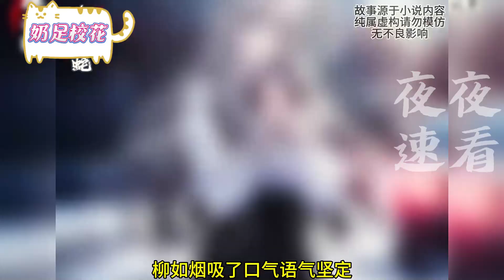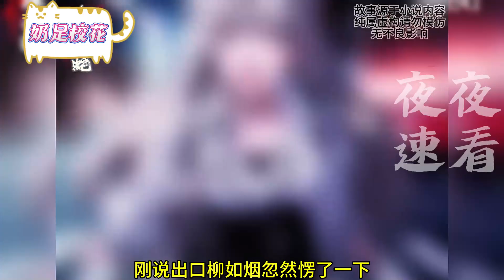奶足你們吸過沒!還是個大美女的奶足!漫画